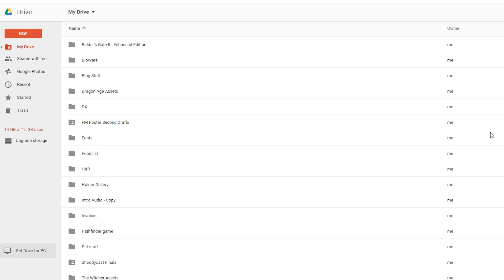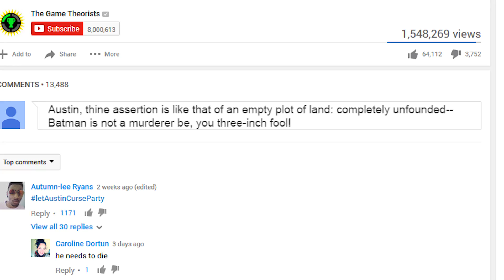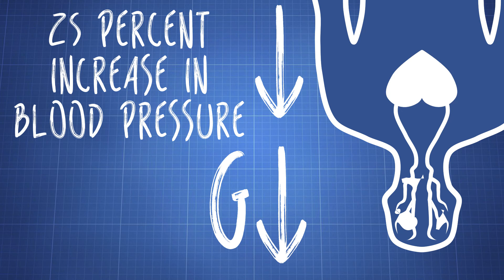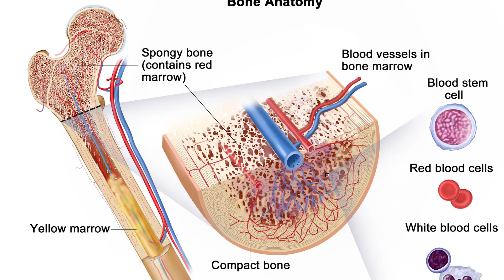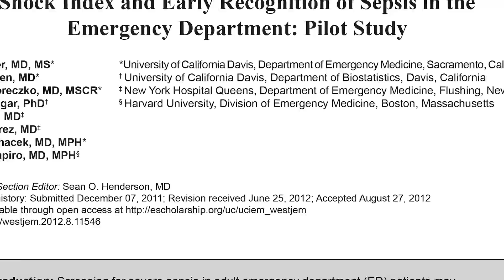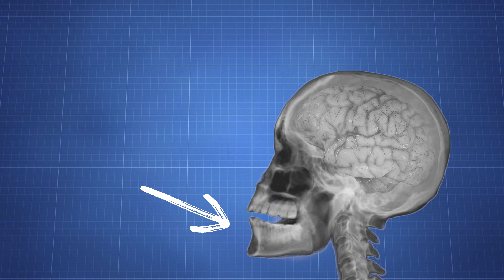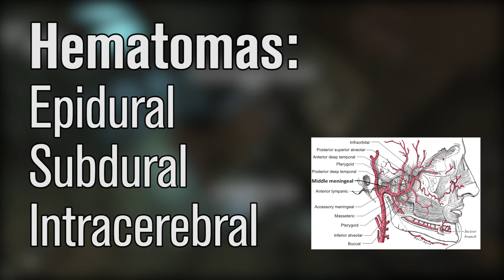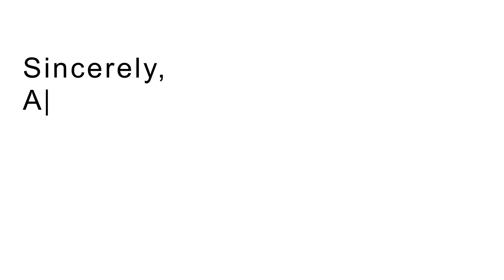Proof Batman Kills, A LOT! | The SCIENCE!... of Batman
GT: You Are Indoctrinated! | Mass Effect

BATMAN is Austin's Favorite childhood Hero, but he is also the WORST SUPERHERO OF ALL TIME! His interactions with Gotham criminals are insanely violent–especially in the Arkham Asylum series. The implications of this and what it means for Batman's extralegal status are TERRIFYING! In this episode, Austin explains the Science behind Batman's lethal battle tactics!

Game Theories:
The SECRET Behind the SWITCH!
Can Bullet Bill kill you?
Would Super Mario Win the Olympics?

The Rhythms of DARK SOULS!
Pokemon Evolution Would KILL You!